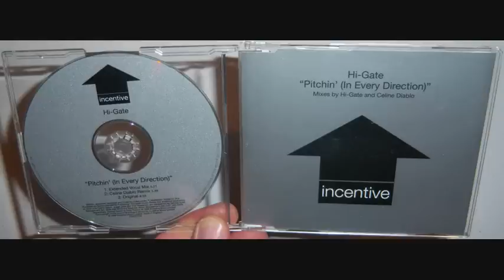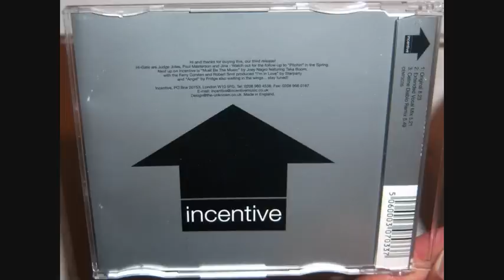Hi- Gate - Pitchin' (in every direction) (2000 Original)